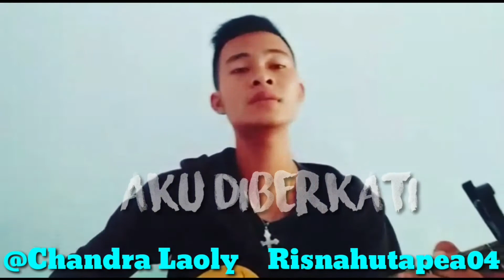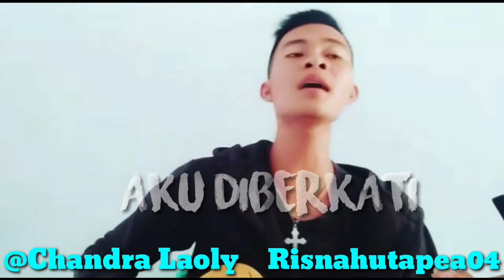cover lagu Rohani terbaik|lagu Rohani Penyejuk hati|Aku Diberkati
Agustian Laoly & Candra Laoly
cover lagu Rohani